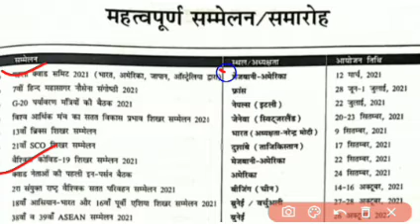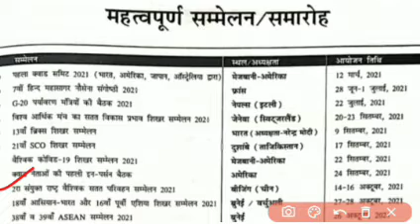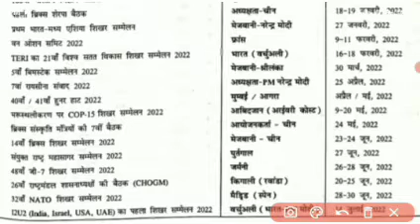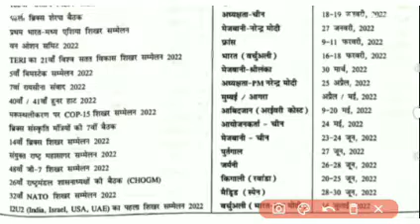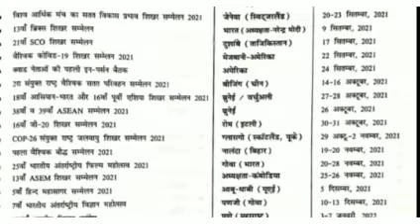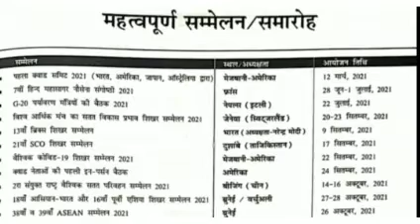|| महत्वपूर्ण सम्मेलन /समारोह ||सभी Exam के लिए important ||group d|| upsssc pet ||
gk/gs
general knowledge
general studies
current affairs
upsssc pet
upssspet exam
for all exam
railway exam
all teaching exam
up super tet
for all exam visit at ▶️StudyCenter